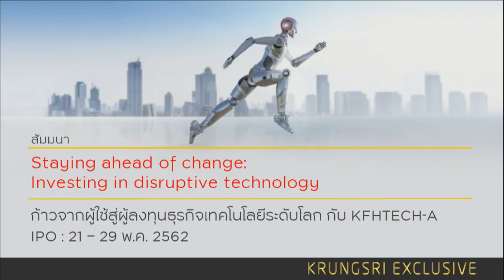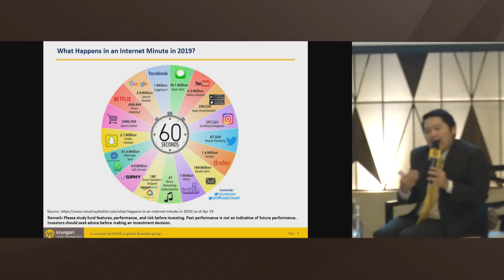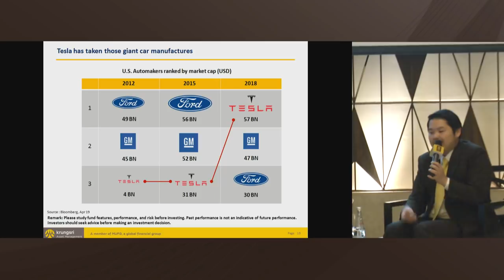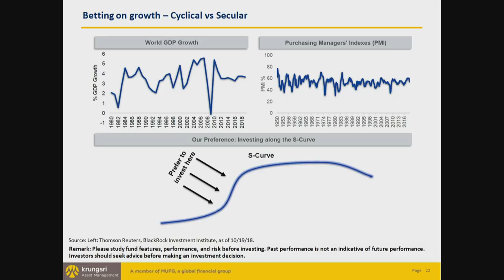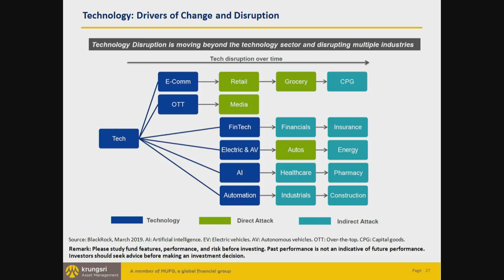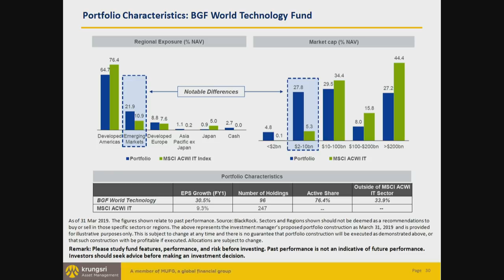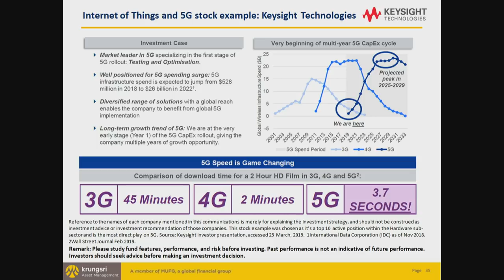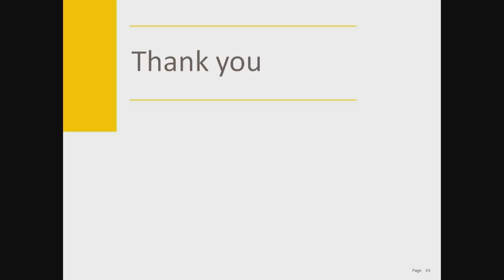งานสัมมนาแนะนำกองทุนรวม KFHTECH-A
เทปบันทึกงานสัมมนาแนะนำกองทุน KFHTECH-A ของ บลจ.กรุงศรี โดย 2 วิทยากรผู้ทรงเกียรติ
1.  Mr. AJ Ziegler, CFA, Vice President, BlackRock, Inc.
2.  Mr. Kiattisak Preecha-anusorn, CFA VP-Alternative Investment Department, Krungsri Asset Management Co.,Ltd.
ดำเนินรายการโดย คุณ สุภัททกิต เจตทวีกิจ (ทีน่า)

สนใจดูข้อมูลกองทุน/หนังสือชี้ชวน/โปรโมชั่นช่วง IPO ได้ที่ หรือโทรสอบถามได้ที่ บลจ.กรุงศรี โทร. 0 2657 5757 สาขาธนาคากรุงศรีอยุธยา และตัวแทนสนับสนุนการขายและรับซื้อคืนหน่วยลงทุน